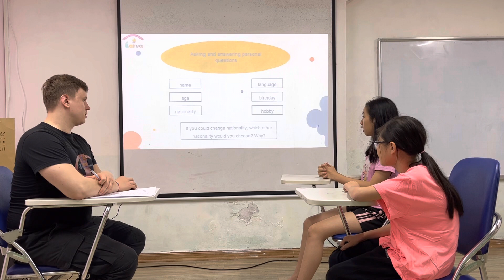Ket e- Alysa, Candy speaking Test unit 0,1,2